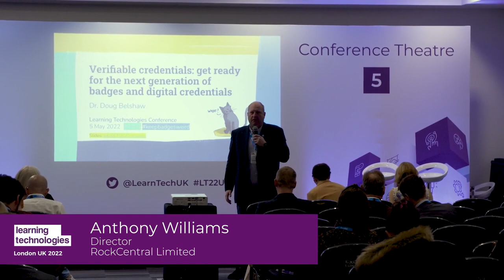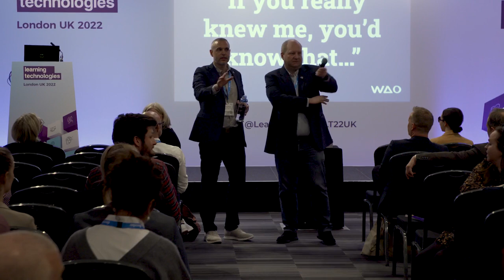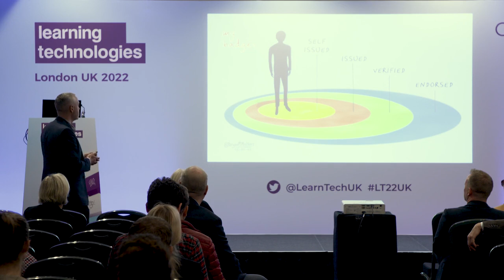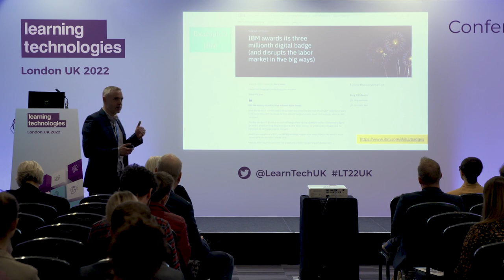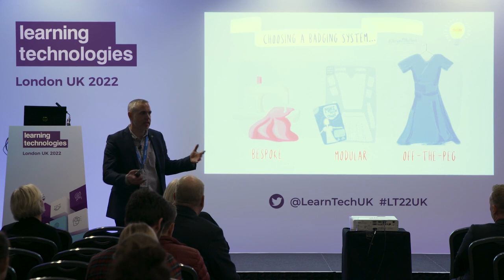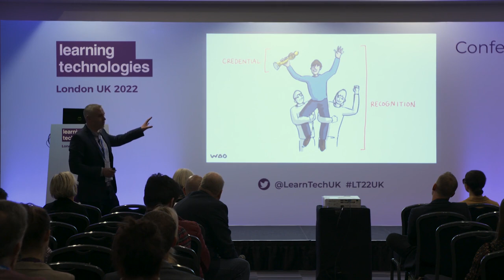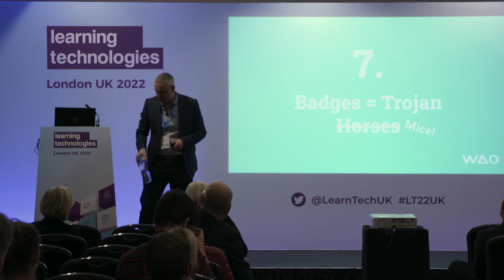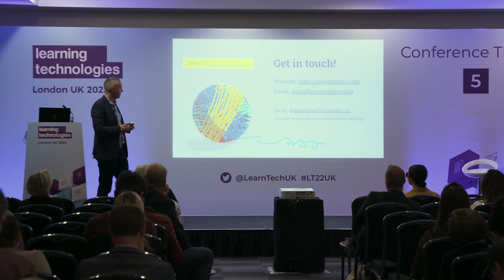Verifiable credentials: get ready for the next generation of badges and digital credentials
Learning Technologies is the world’s leading conference dedicated to technology-supported learning in the workplace. With over 30 conference sessions and more than 90 leading speakers and facilitators, there is a huge amount of content in our collaborative, interactive sessions.

Session overview
Verifiable Credentials are the next step in microcredentialing for L&D professionals! Recognising the skills of employees in visual, verifiable ways using a common standard is transformative for the workplace. After a decade of research, evangelism, and consultancy which began with his work at the Mozilla Foundation, Dr Doug Belshaw shares his insights into recognising skills and activities that are not normally recognised by formal qualifications.